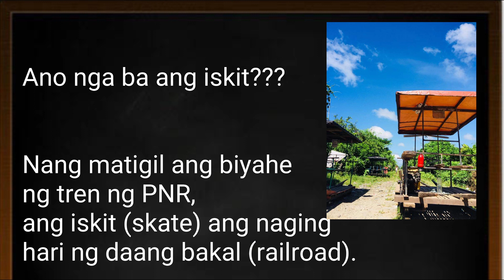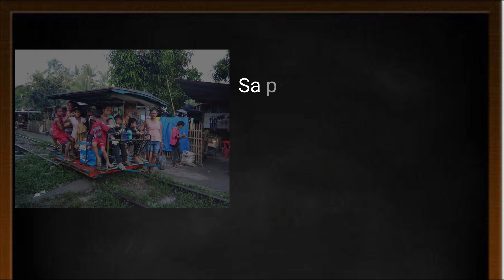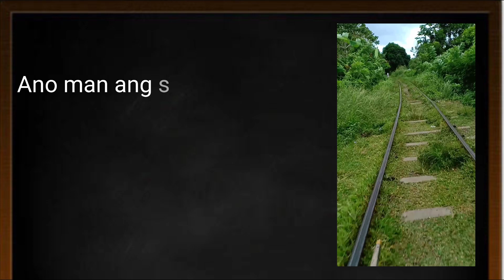SKATE | ISKIT SA RILES | Nakasakay ka na rin ba rito? | Byahe ni Sir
Byahe ni Sir

Share ko lng sana ma experience niyo rin sumakay sa iskit.

Don't Blink Watching These EXTREME Skaters! (Skateboarding)
The Real Cost Skateboard Big Air: FULL BROADCAST
Skaters are Skaters 2020 (Skate, Skateboard,
SONA: Dalawang bagong tren ng PNR na biyaheng Tutuban-Alabang...kateboarding)
Girl Skate Progression 1 Year
Trains! 1 Hour, 150+ Trains!
Roller Coaster
Pasahe libre sa unang linggo ng biyahe ng 2 bagong PNR train
Tren ng PNR, bumiyahe pa-Bicol bilang test run sa planong pagbabalik ng 'Bicol Express'